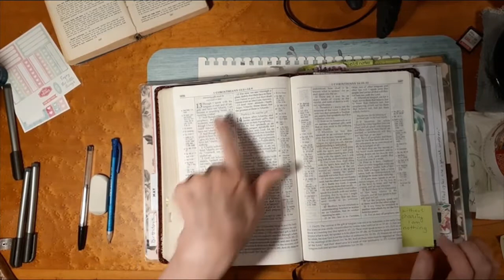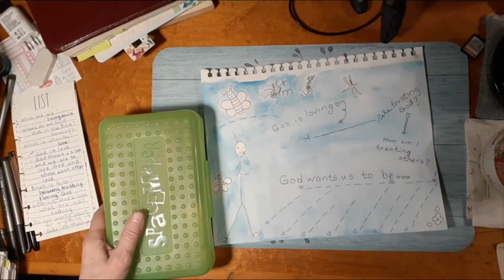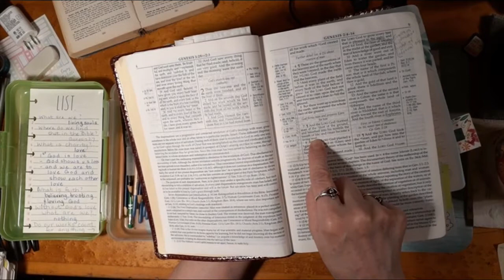How should Christians behave?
Bible Journaling 1Corinthians 13:1-6, watercolor painting